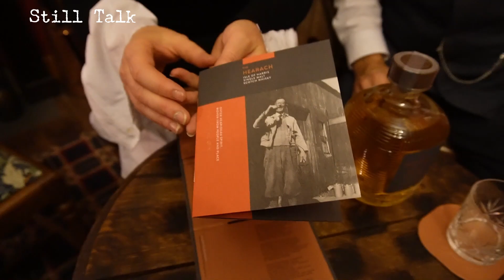Still Talk 38 - Isle of Harris Distillery whisky The Hearach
Still Talk's Dave, Steph and Neil have a taste of this brand new first release of whisky from Harris Distillery who have been well known for Harris Gin for quite some time.
Is The Hearach whisky worth the wait?